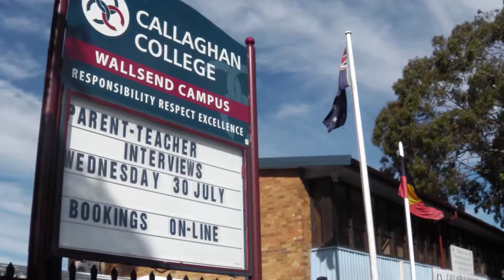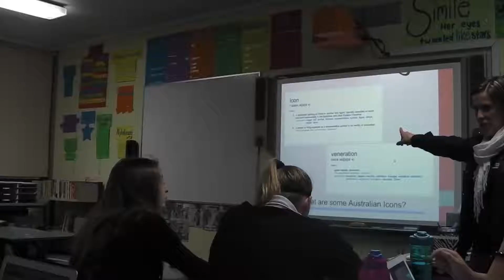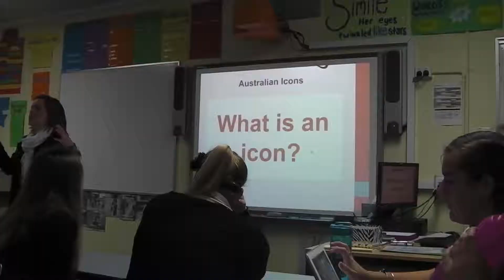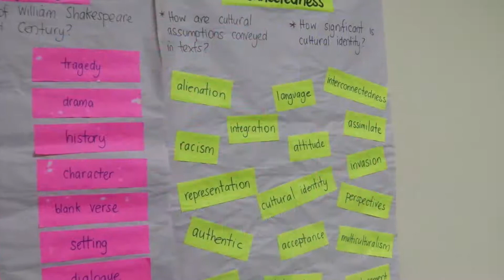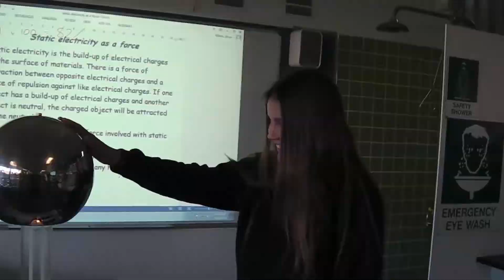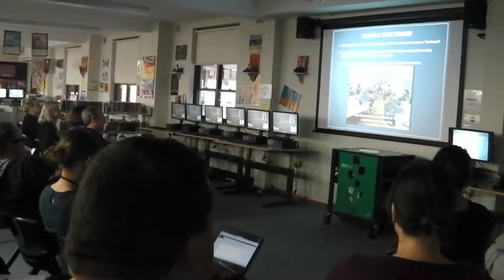ILNNP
CCWC video showcasing the Improving Literacy and Numeracy National Partnership.